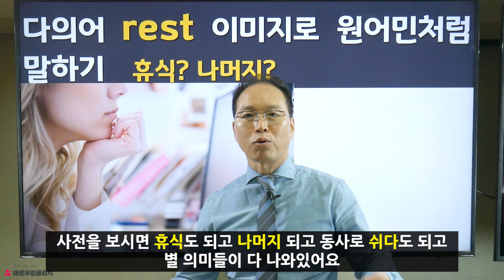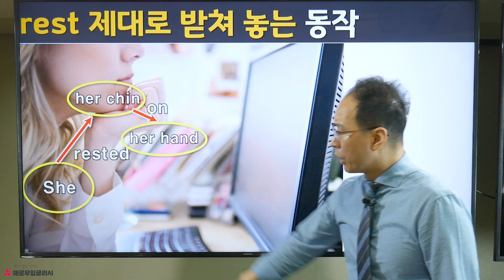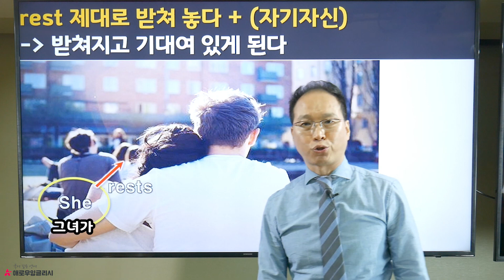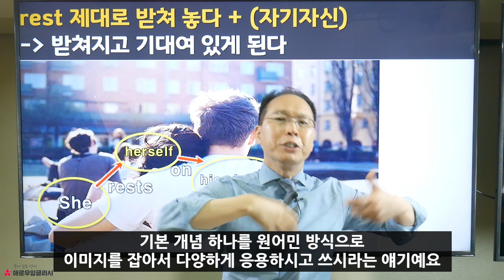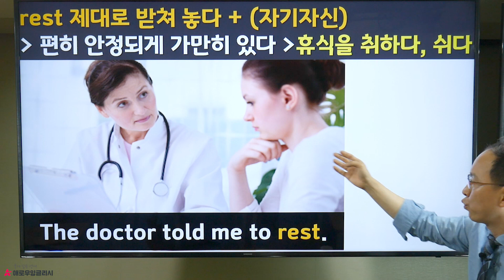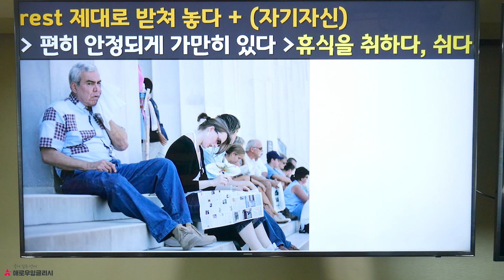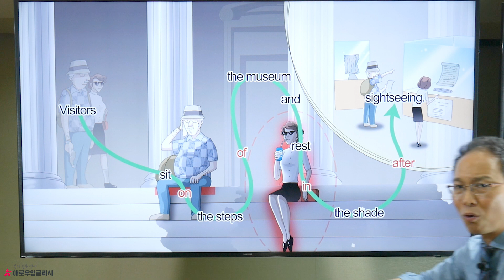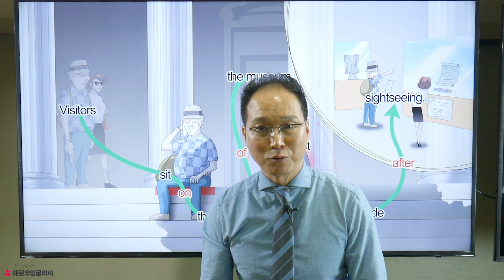다의어 rest 이미지로 원어민처럼 말하기 | 이해하면 쉬워지는 동사 공부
영어 단어는 단순한 하나의 개념으로 이루어져 있습니다.
이러한 개념이 여러 상황과 만나 다양한 의미로 쓰이는 것뿐이죠.

영어 단어가 가진 이러한 고유한 개념을 잡지 않은 채
멋지게 번역될 수 있는 한국말 뜻만 자꾸 갖다 붙이게 되면
단어 뜻이 너무 많아져 외우기도 힘들고,
외운다고 한들 실제 상황에서 쓸 수가 없게 됩니다.
응용이 안되기 때문이죠.

영어 단어가 가진 '단 하나 밖에 없는 기본 개념'부터 익혀 보세요.
그래야 쉬워지고
그래야 알게 된 단어를 쓸 수 있게 됩니다.

애로우 잉글리시가
여러분의 단어 공부 시간을 확실히 줄여 드리겠습니다.